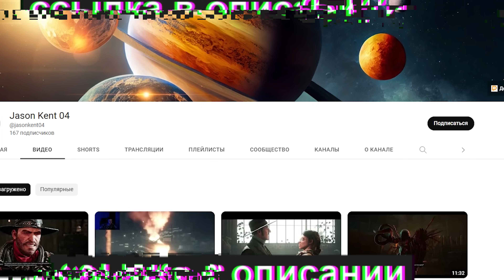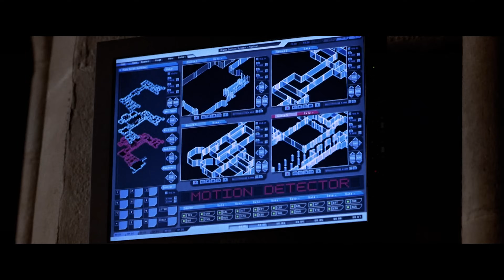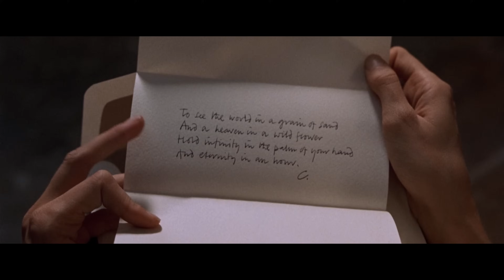Грехо-Обзор "Лара Крофт: Расхитительница гробниц"